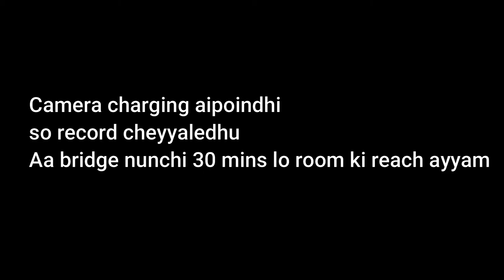Challapalli Raja vaari Kota || Ongole to Rajahmundry || Day 1 || East Godavari Series || Vlog 9